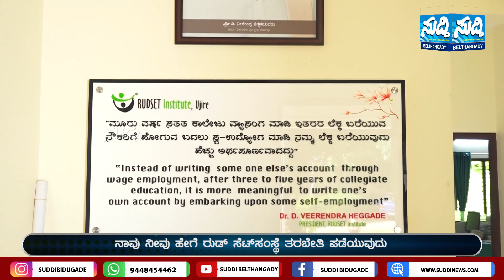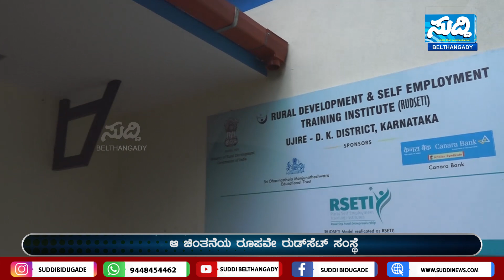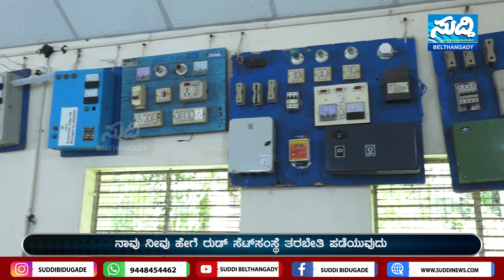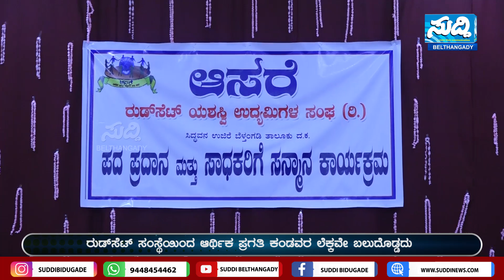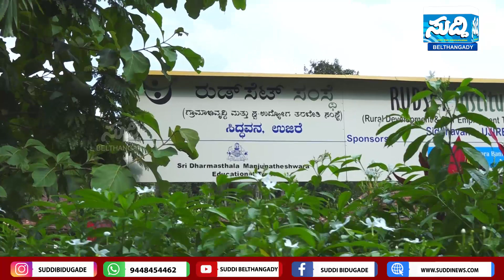ರುಡ್‌ಸೆಟ್ ಸಂಸ್ಥೆಯೆಂಬ ನಿರುದ್ಯೋಗಿಗಳ ಆಶಾಕಿರಣ | 40ರ ಸಂಭ್ರಮದಲ್ಲಿರುವ ಸಂಸ್ಥೆಯ ಬಗೆಗಿನ ವಿಶೇಷ ದೃಶ್ಯ ಸಂಚಿಕೆ